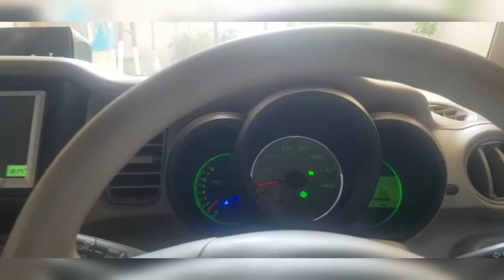Khatarnak Bull Ki Qurbani Part 1 |Heavy Bull Qurbani | Bakra Eid 2021| Eid ul Adha 2021|Cow Qurbani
We Record Our Videos Casually By Samsung J7 Core And S8+ in good quality
Cow Mandi 2021 is going to be installed at many small areas of Karachi, Peshawar, Multan Sahiwal, SohrabGoatMandi, In Peshawat Mandi, there is a wide area where: Goats for sale, Sheep for sale, Lambs for sale, are available at high and low prices, this area this area is known as Bakra Mandi Peshawar, (Lahore, Karachi, Multan)Pakistan (Goat Mandi Pakistan).

We try to film all these famous cattle farms in Bakra Eid Season. These farms grows up different types of cow breeds: Sibi Bhagnari,
Sahiwal Cattle Breed, Cholistani, Lohani (cattle), Libre, Rathi, Red Sindhi, Zebu, Jersey Cows, Gir Cows etc.